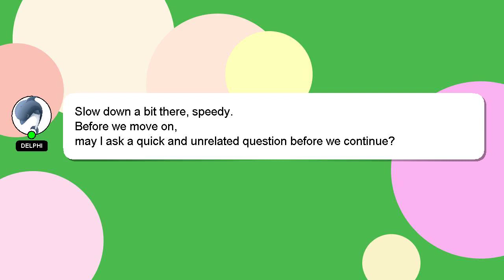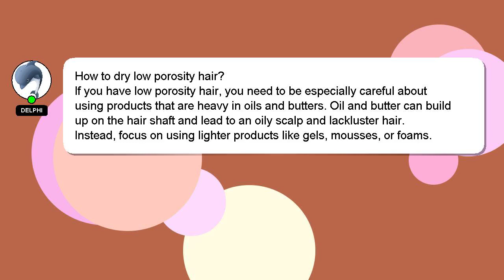How to dry low porosity hair?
An introduction to myself in a few words, Hello everyone, I'm Delphi. Let me help you with your questions. - How to dry low porosity hair?

Your answer will be recognized and valued, and I will 'heart' it to show my appreciation.

*2 What we are experimenting :*